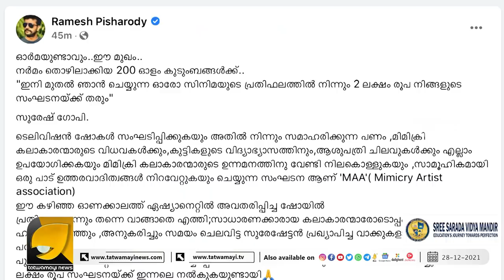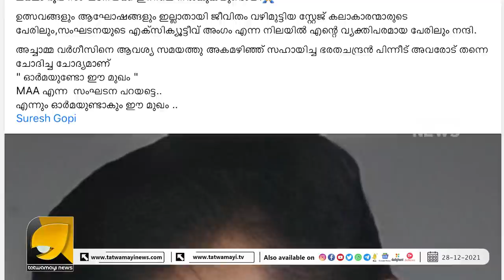സുരേഷ് ഗോപി എന്ന നന്മ , ഹൃദയം നിറഞ്ഞ് മിമിക്രിക്കാരുടെ സംഘടന | SURESH GOPI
സുരേഷ് ഗോപിയുടെ നന്മകളെ പറ്റി ഹൃദയം തൊടുന്ന കുറിപ്പുമായി രമേശ് പിഷാരടി | SURESH GOPI